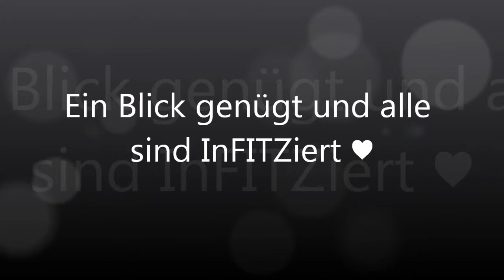Florian David Fitz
Ein kleines aber feines Fanvideo von Florian. Die Lieder - Hallelujah und Weit weg von hier - singt er selbst :-)
P.S. ICH LIEBE IHN. wäre toll wenn ihr mir ein netten Kommentar hinterlassen würdet :)
P.P.S  zur ergänzung wegen dem Bild am ende: Ich habe Florian schon 4x getroffen :D ♥